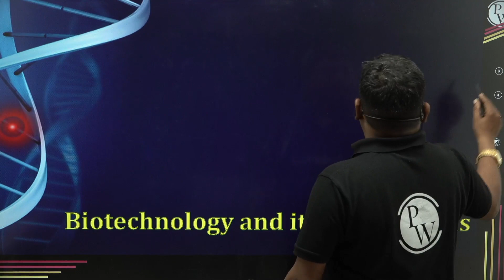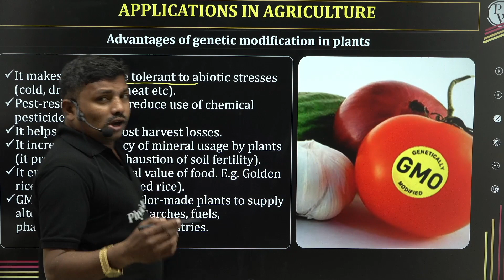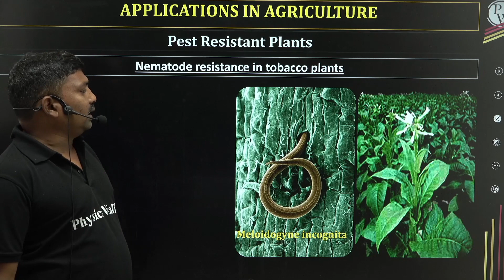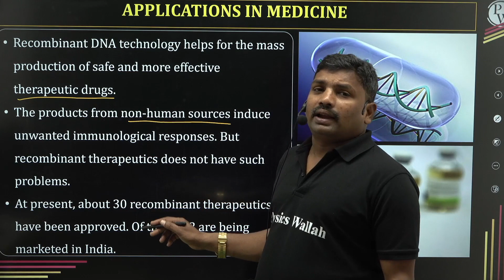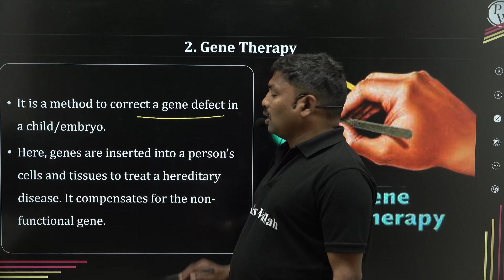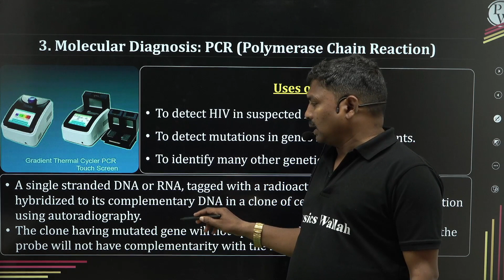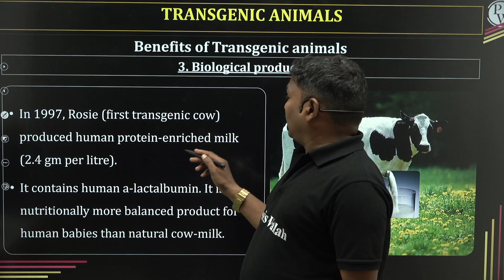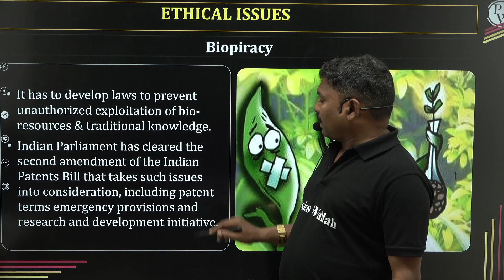బయోటెక్నాలజీ అండ్‌ ఇట్స్‌ అప్లికేషన్స్‌ | AP&TS 12th/EAMCET/NEET | Biotechnology and Its Application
మేము 12వ తరగతి JEE, NEET మరియు EAMCET (TS & AP) కోసం PCM/PCBని కవర్ చేస్తాము.
We will cover PCM/PCB for class 12 JEE, NEET, and EAMCET (TS & AP).

క్లాస్ నోట్స్ మరియు వీడియో సొల్యూషన్స్‌తో పాటు మా APPలో ఉపన్యాసాలు. బ్యాచ్‌ల భాష తెలుగు & ఆంగ్లంలో ఉంటుంది.
lectures in our APP along with the class notes and video solutions. The language of the batches will be TELUGU & ENGLISH.

Timestamps -

00:00 INTRODUCTION
0:39 BIOTECHNOLOGY USES
2:40 III CRITICAL RESEARCH AREAS OF  BIOTECHNOLOGY
5:00 APPLICATION IN AGRICULTURE
5:30 III OPTIONS FOR INCREASING FOOD PRODUCTION
6:05 ADVANTAGES IN GENETIC MODIFICATION IN PLANTS
9:60 PEST RESISTANT PLANTS
12:14 Bt COTTON
15:31 NEMATODE RESISTANCE IN TOBACCO PLANTS
20:59 APPLICATIONS IN MEDICINE
24:08 GENETICALLY ENGINEERED INSULIN
28:41GENE THERAPY
33:53 MOLECULAR DIAGNOSIS
35:55 PCR
38:37 ELISA
40:43 TRANSGENIC ANIMALS
41:15 BENEFITS OF TRANSGENIC ANIMAL
47:55 ETHICAL ISSUES
47:57 PROBLEMS IN  UNPREDICTED RESULTS
49:01BIOPIRACY
53:10 THANKYOU